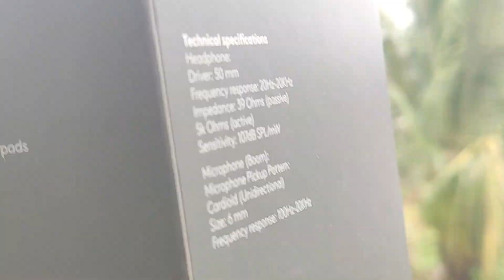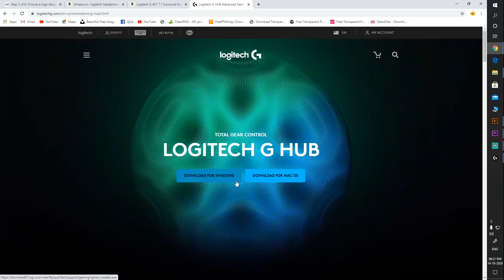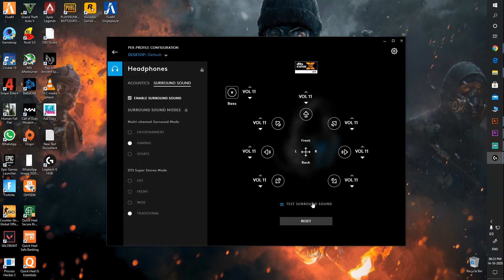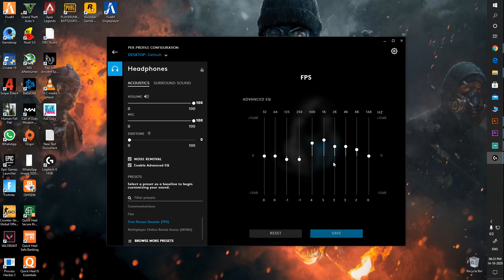Logitech G 431 Unboxing and Review | ಕನ್ನಡ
Hi , Wellcome to Ajna World ..

Video Shot On : Mobile Camera ( redmi k20 Pro )

G431 Gaming Headset
Logitech G 331 Gaming Headset

PC SPECIFICATION
Processor (i5 9400f)
RAM (16gb Gskill ddr4 3200MHz)
Graphic card (gtx 1060 6gb Amp edition)
SSD : 500gb
ROM (1TB)
keyboard_mouse (zebronics transformer)
monitor (benq 24'')
headfone (Logitech G 431 7.1 Surround Sound Gaming Headset)
cabinet : ANTEC DF500 RGB

 Notice - Nobody is allowed to use my streaming clips , thumbnails , artworks . if we find my copyrighted stuff on your channel we have 100% rights to take actions...